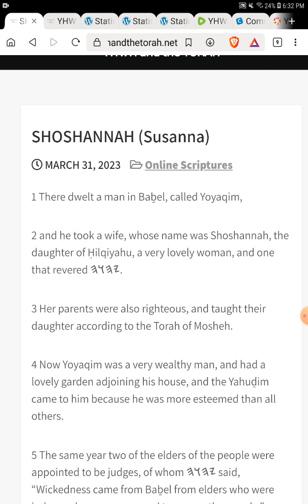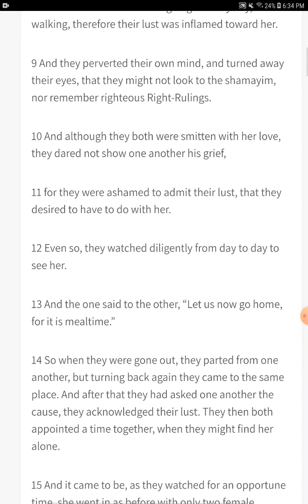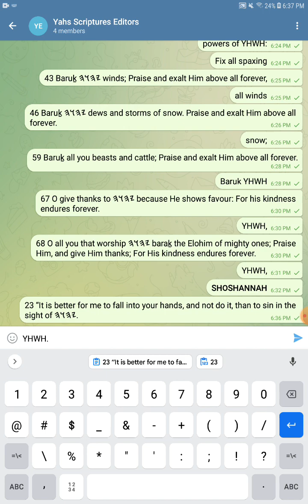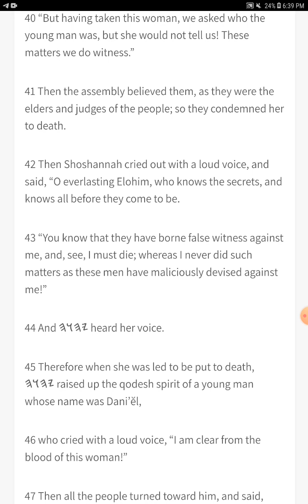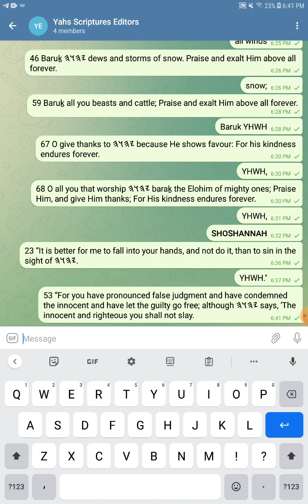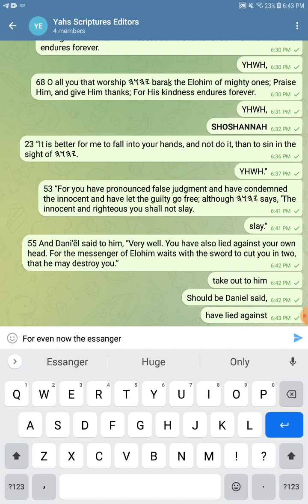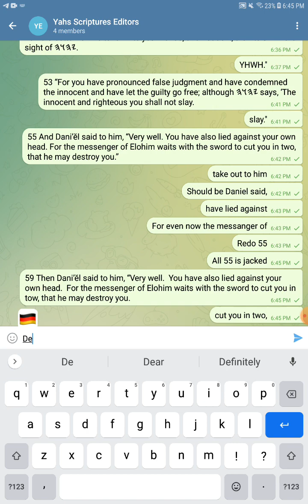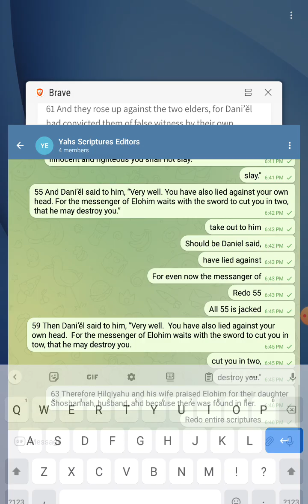Proof Reading: Shoshannah - The Open Source Bible Project - Join the Project and Read With Us